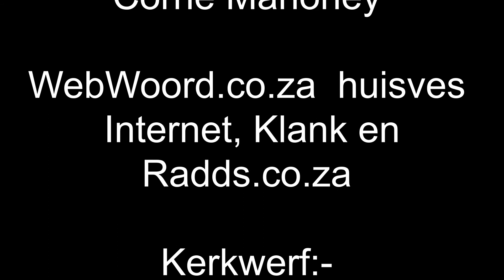Die kroon kos n prys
20210131 Ds SW Colling Heb 12v1-4 Die kroon kos n prys